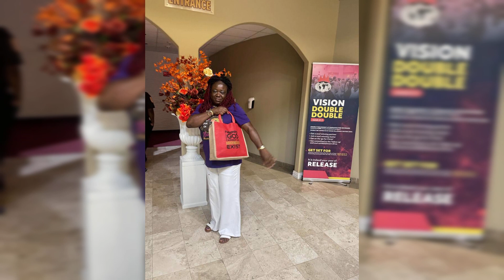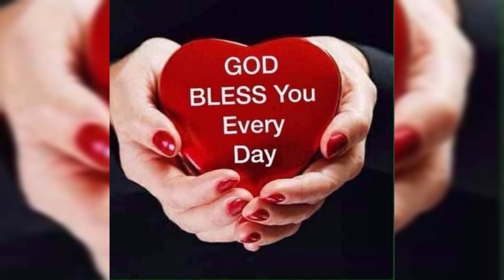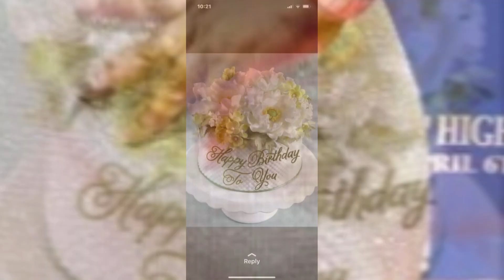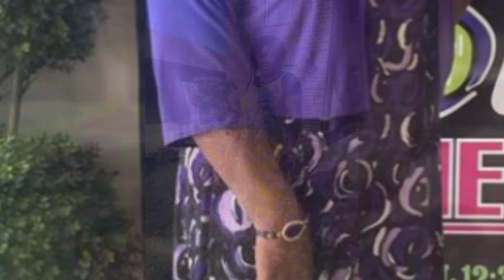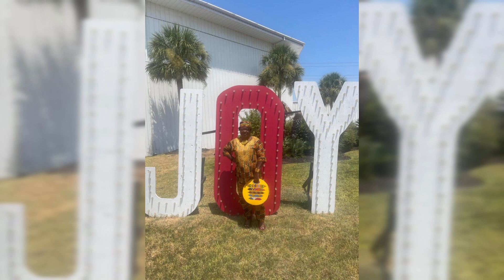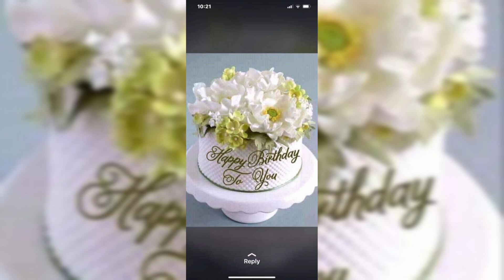Happy Birthday Sister Kumba. May Gods Blessing continue To shine Upon You.